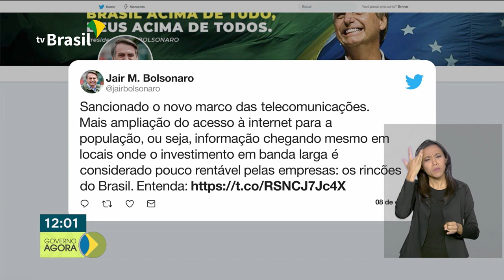Receita Federal libera consulta ao quinto lote de restituição do Imposto de Renda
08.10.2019 - Presidente Bolsonaro recebe o Presidente do Conselho Internacional dos Emirados Árabes Unidos.Pelas redes sociais, presidente Bolsonaro comemora sanção do novo marco das telecomunicações.Receita Federal libera consulta ao quinto lote de restituição do Imposto de Renda.